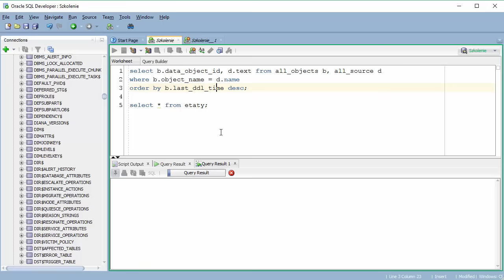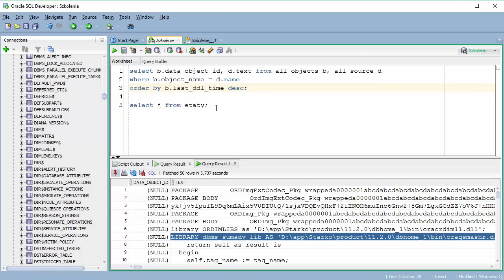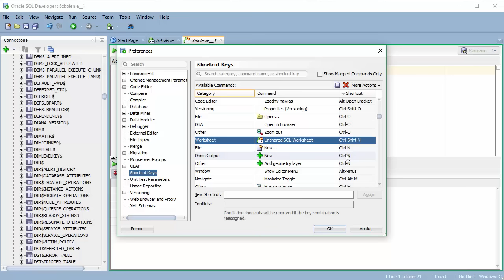Tutorial SQL. Jak wielowątkowo odpytywać bazy danych #5 | Videopoint.pl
Jak stworzyć wiele zapytać w tym samym czasie, czyli wielowątkowo odpytywać bazy danych? Dowiesz się z piątego odcinka serii o SQL. Pozostałe odcinki znajdziesz w tej playliście

Serię przygotował Przemysław Starosta, autor kursu "SQL. Kurs video. Od podstaw do zagadnień zaawansowanych. Tworzenie baz danych", dostępnego na videopoint.pl

Żądny wiedzy?